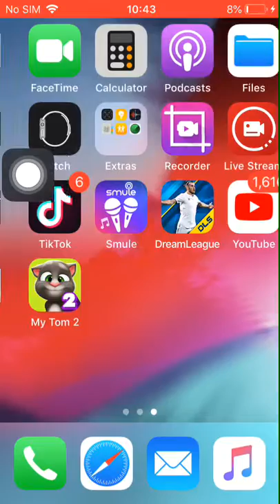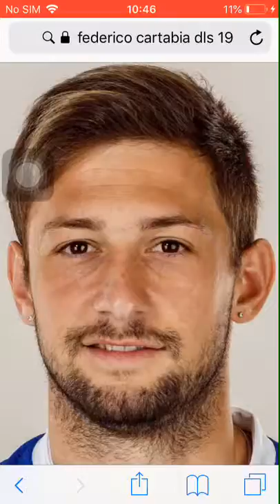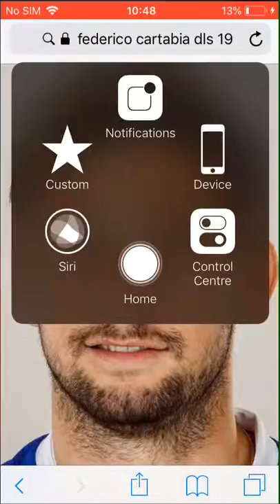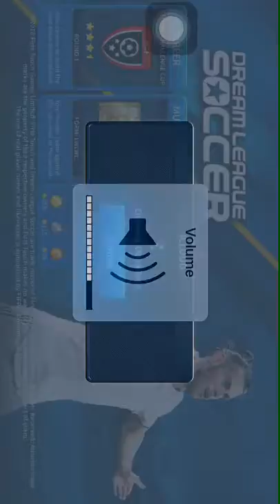welcome federico cartabia to HARKEERAT FC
The stream is in 5 mins get ready